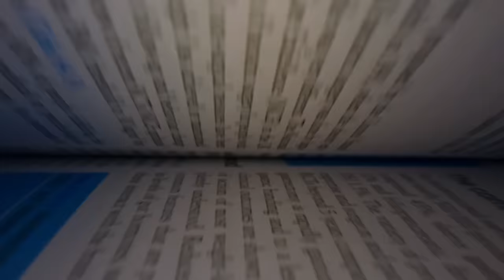Flash Mob || NSUSS Boshonto Utshob 2024 || North South University || Pohela Falgul || Boshonto Boron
Flashmob Boshonto Utshob 1430
North South University
Videography : Bridal Heritage
Organized By : North South University Shangskritik Shangathan